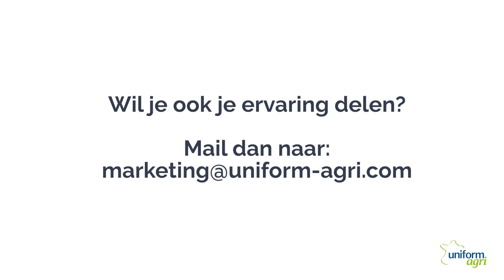Dronevideo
Wij nemen regelmatig testimonials op bij gebruikers van onze software. Tijdens deze opnames maken we ook gebruik van een drone.

Mogen we binnenkort bij jou onze nieuwe video opnemen? Neem contact met ons op!